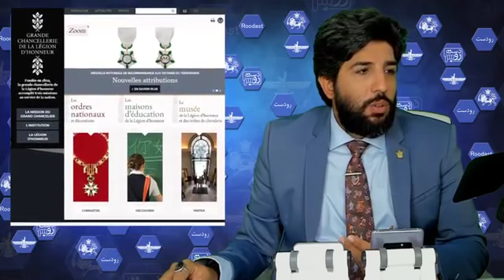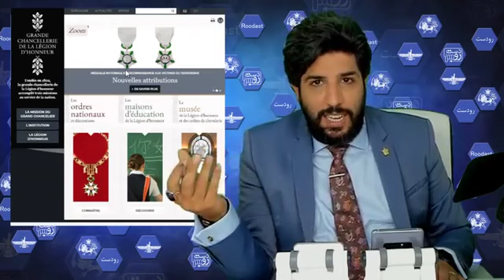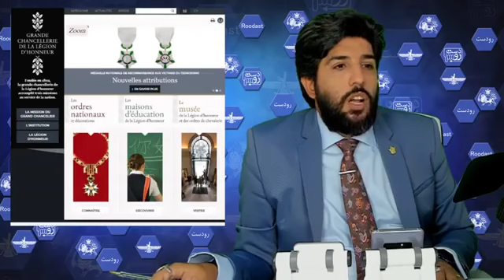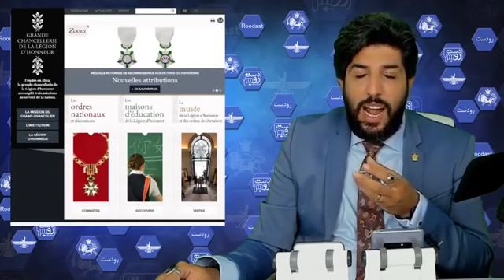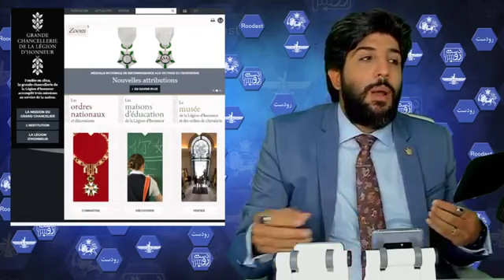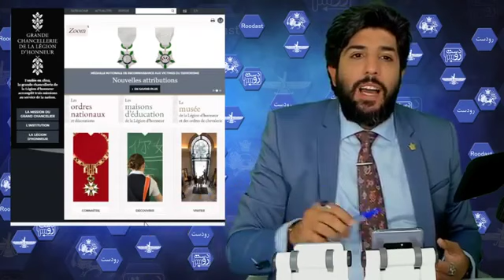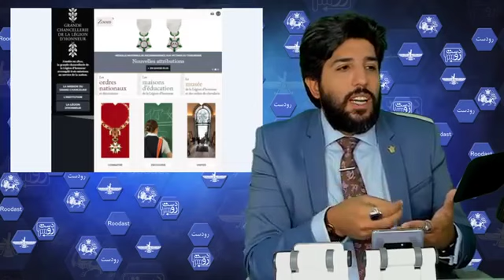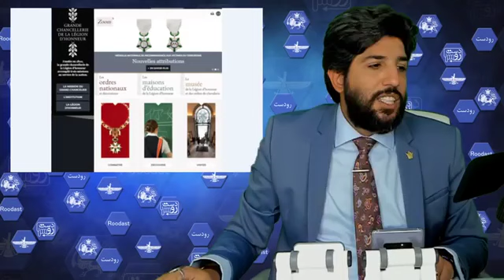نشان شوالیه فرانسه به شهاب حسینی، تا کنون کدام ایرانیان این نشان را دریافت کردند؟ رودست 301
این پسر ٬ امید دانا در برنامه رودست در حدود پنج ساله که فعالیت می کنه‌. دو کانال اینستاگرام و یک یا دو کانال فیس بوکش تا به حال بسته شده. وقتی که رو یوتیوب شروع کرد٬ یک سلطنت طلب دو آتشه بود٬ پیرو بی چون و چرای رضا پهلوی. حالا هم اگر عمیق باشید او رو کماکان سلطنت طلب خواهید دید اما نه پیرو رضا پهلوی. و با مزه تر اینکه پشتیبان آقای خامنه ای و سپاه پاسداران
اگر جزو زود قضاوت کنندگان هستید ٬ به سرعت او را عجیب یا مامور حکومت ایران و از این قبیل برچسب زنی می کنید. اما اگر اهل تفکر و در عمق سیر می کنید متوجه می شوید که او چقدر عمیق متوجه حقایق پنهان در زیر لایه های جریان قالبی و ساختگی و البته مهندسی شده برای افکار عمومی شده است. زمانی که فهمید رضا پهلوی عملا برای نظم نوین جهانی و کله گنده های صهیونیزم کار می کنه٬ بیرون کشید. حالا پسر شاهه٬ خوب باشه. شاه رو دوست داری دلیل نمی شه که پیرو فرزندش بشی حتما. او عمیقا متوجه برنامه جدی برای تجزیه ایران و لیبی سازی ایران شد و به سنگر دفاع از ایران پیوست. او از روحانی و دولتش دفاع نمی کنه٬ چراکه اونها در عمل همون کاری و می کنندکه رضا پهلوی و بی بی سی و سیا و غیره میکنند.
باور نمی کنید روحانی اینکاره ست؟ تحقیق کنید٬مقایسه کنید٬ تعصب نداشته باشید٬ دقیق باشید و همیشه منصف باشید.  تغییر٬ اصل بنیادی حرکت در مسیر حقیقت است

نشان شوالیه فرانسه به شهاب حسینی، تا کنون کدام ایرانیان این نشان حقارت را دریافت کردند؟ رودست 301

Trump # هواپیمای اوکراینی
# ایران
راز سقوط هواپیمایی اوکراینی
# اخبار
#52 cultural sites
Nuclear weapon
فاجعه بزرگ
شبکه نفوذ
سردار_دلها#
Iranian General
غرب گدا
اقتدار ملی
ویروس کرونا
کرونا# شفافیت # دروغ #
# خودرو
مافیای خودروسازی ایران
خودروسازی ایران